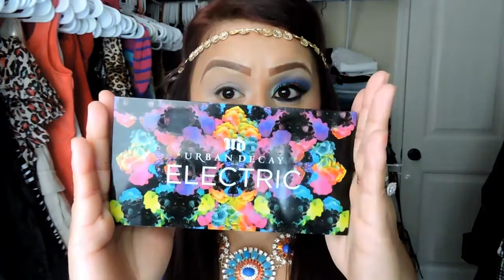Look en tonos azules y naranja (by maryrou)